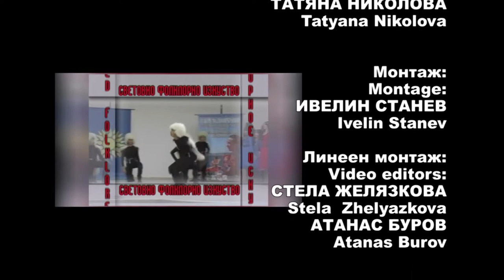SFI Feb 2015 101 HD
1. „Tintazas“ – Танцов колектив “Извораш“ – с. Сипотени, Молдова
2. „Doina“ – Михаела Стратан при Школа за изкуства “Калараш“ – гр. Калараш, Молдова
3. „Снощи отидох надолу“ – Ива Чукова към ОДК „Васил Левски“ – гр. Асеновград
4. „Трите пъти“ – ДТС „Изворче“ към НЧ „Н. Й. Вапцаров – 1920г.“ – с. Браниполе, общ. Родопи
5. „Тетевенски букет“ – ФГ „Кенар“ към НЧ „Изгрев 1946“ – с. Градежница, общ. Тетевен
6. „Sultan of Smyrna“ – Танцов ансамбъл „Smyrna“ към Община Каршияка – гр. Измир, Турция
7. „Лети в пудач“ – Народен хор „Явир“ – гр. Обухов, Украйна

1. „Tintazas“ – Dance group “Izvorash“ – Sipoteni villige, Moldova
2. „Doina“ – Mihaela Stratan at “Kalarash“ Art school – Kalarash, Moldova
3. „Snoshti otidoh nadolu“ – Iva Chukova at  „Vasil Levski“ United children's complex – Asenovgrad, Bulgaria
4. „Trite pati“ –  Children's dance group „Izvorche“ at „N. Y. Vaptsarov – 1920g.“ Community center – Branipole villige, Rodopi municipality, Bulgaria
5. „Tetevenski buket“ – Folklore group „Kenar“ at „Izgrev 1946“ Community center – Gradezhnitsa villige, Teteven municipality, Bulgaria
6. „Sultan of Smyrna“ – Dance ensemble „Smyrna“ at Karshiyaka Municipality – Izmir, Turkey
7. „Leti v pudach“ – Folklore choir „Yavir“ – Obuhov, Ukrayna